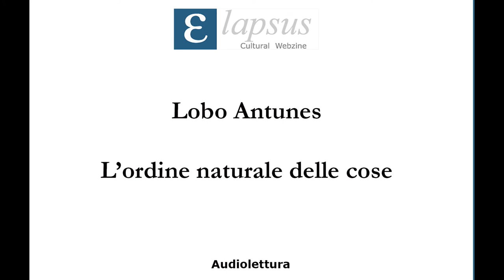Lobo Antunes - L'ordine naturale delle cose